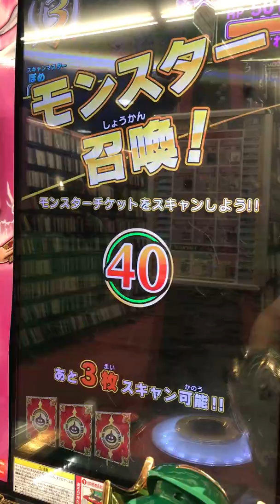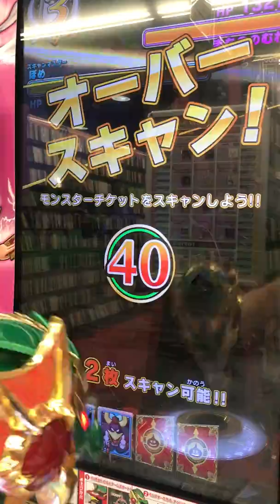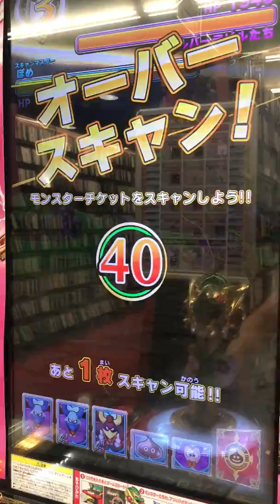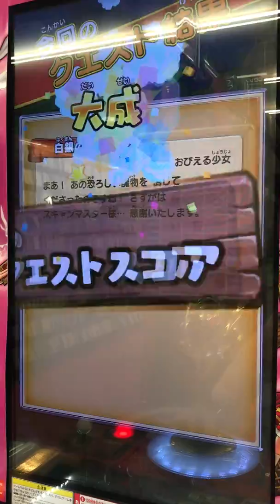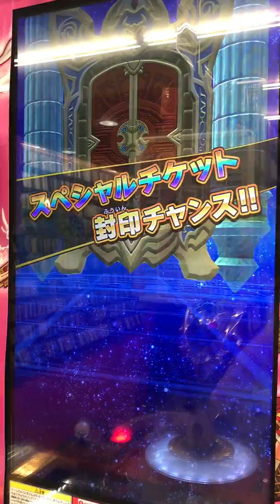ドラゴンクエスト モンスターバトルスキャナー DQMBS 封印の暗黒神編 第10章 『白銀の悪魔：難易度★★』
title:ドラゴンクエスト モンスターバトルスキャナー DQMBS 封印の暗黒神編 第10章 『白銀の悪魔：難易度★★』